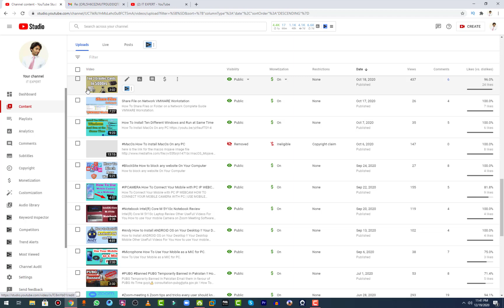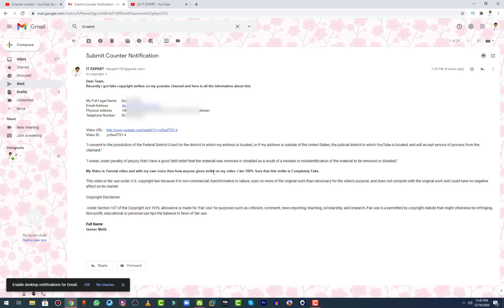i got Copyright Strike on My Video ITEXPERT